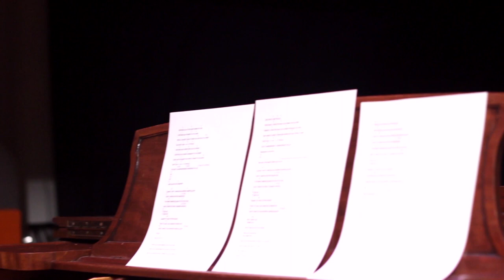Starting Point - Original Song by Sean Doherty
The first of three original songs I shot with the *incredible* Rebecca Michelson.  Accompanied by Amanda D'Archangelis.  More to come!

HIRE HER FOR EVERYTHING SHE'S WONDERFUL.